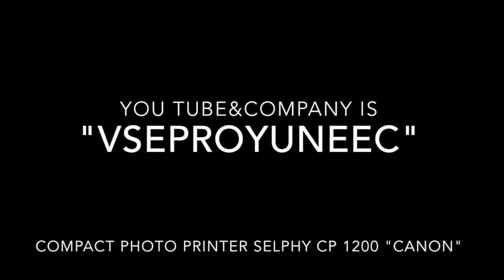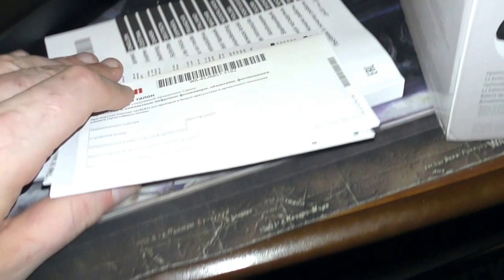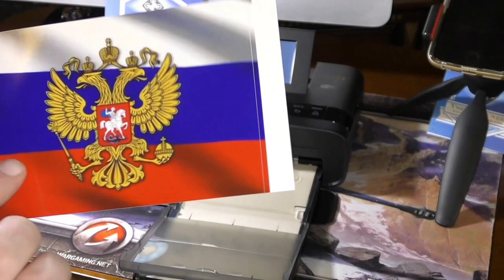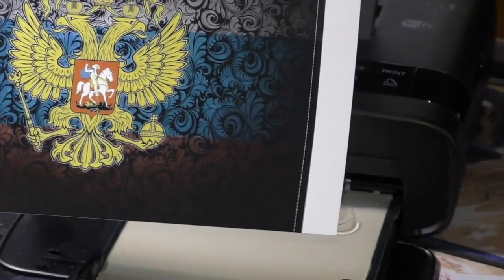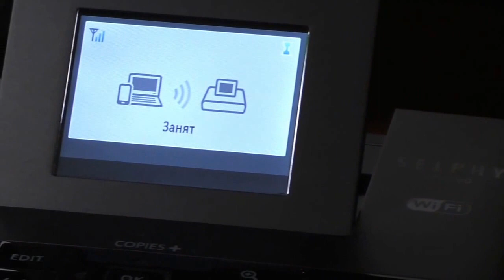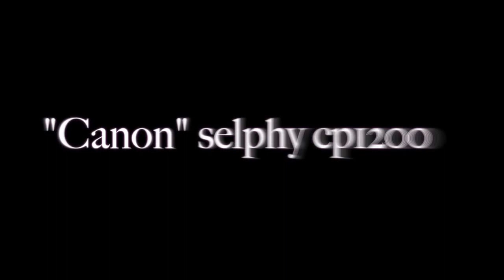Фотопринтер Canon Selphy CP1200 - очень компактный.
В этом ролике я показываю комплект поставки и внешний вид принтера Canon Selphy CP1200 ,а так же показываю наглядно как им пользоваться и с какими нюансами я столкнулся при использовании. Полезно будет посмотреть если хотите себе такой приобрести.